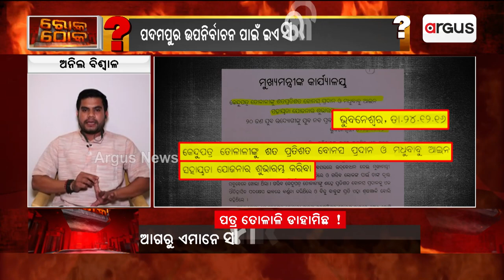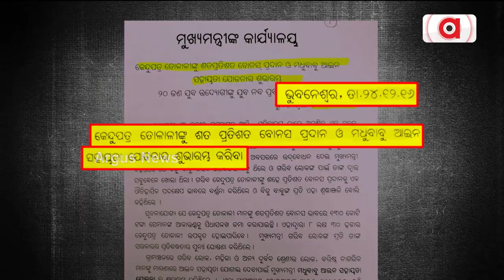କେନ୍ଦୁ ପତ୍ର ତୋଳାଳିଙ୍କୁ ରାଜ୍ୟ ସରକାର ପ୍ରତିଶ୍ରୁତି ଦେଇ ଭଣ୍ଡେଇଚାଲିଛନ୍ତି